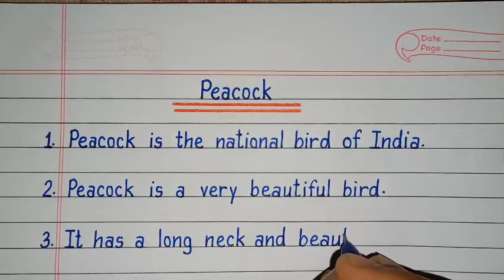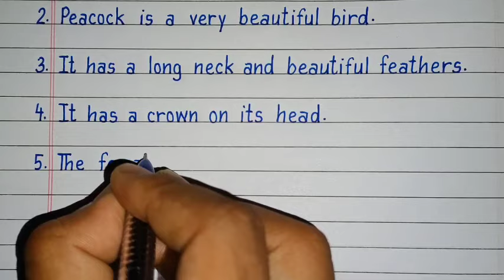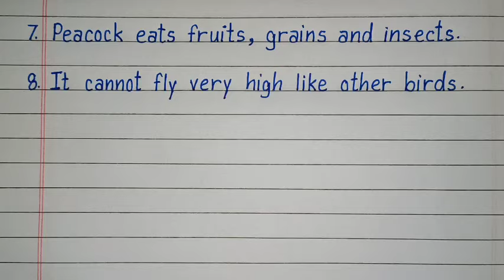10 lines on Peacock in english/Peacock essay in english 10 lines/Essay on peacock in english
10 lines on Peacock in english/Peacock essay in english 10 lines/Essay on peacock in english